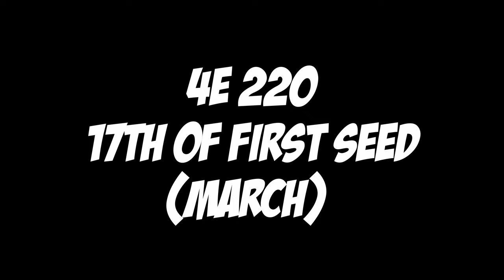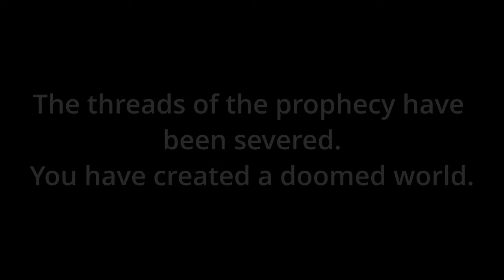A Rift of Fate | Kalpic Collapse 1 | Modded Skyrim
The Thalmor return... to deactivate Adamantia.  Nyrene hasn't been present in the story anywhere near 220, but she's alive!  Damien was abducted from Summerset, Kintyra during the Sinister 7 attack. Destana and Fenrir arrive without an army this time.  And who is the mystery woman?

-- Video Navigation --
0:00 | Damien Caught
1:06 | Geneva Convention?  Not in Tamriel
3:41 | Nyrene's Endgame
7:11 | Final Destination
11:50 | Round 2
13:15 | Plans Within Plans
16:59 | Who IS She??

-- Music Used --
Creeping Dread, Dark Caverns, Reminiscence, and Decisive Battle 2 from Octopath Traveler
Brave New Quest and Rising Shadow generated in Suno by Me

Date Notes:
16-17 First Seed 4E 220